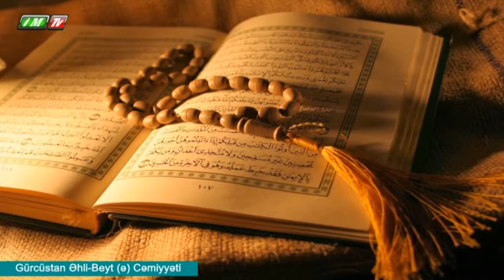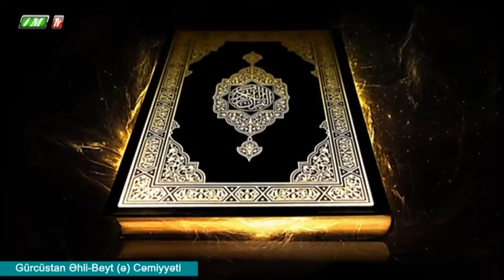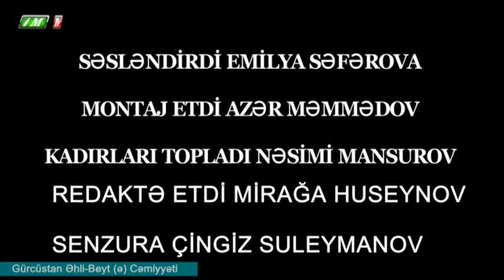EY RAMAZAN!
Gundemin Sorgusu
Gündəmin Sorğusu
Dəyərlərimiz
islammedia tv
islammediatv kentlerde